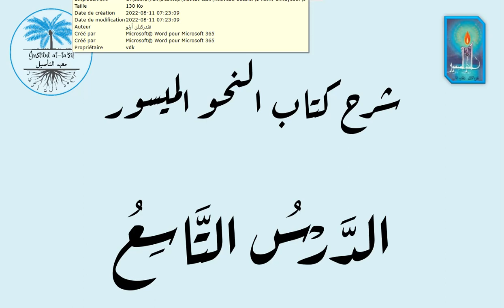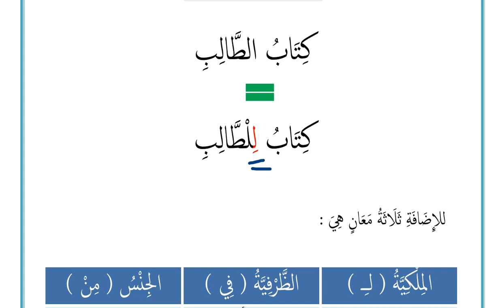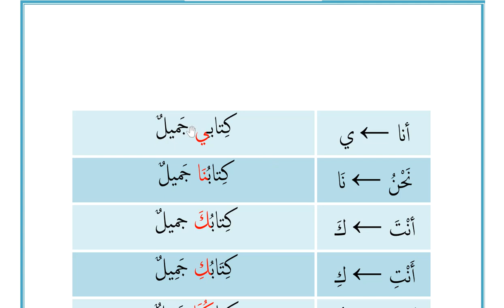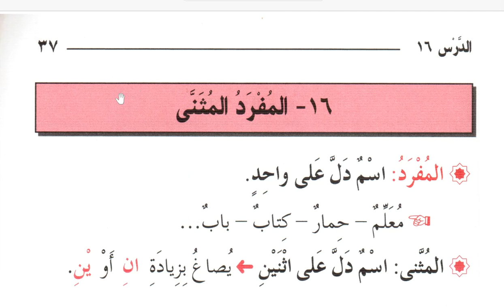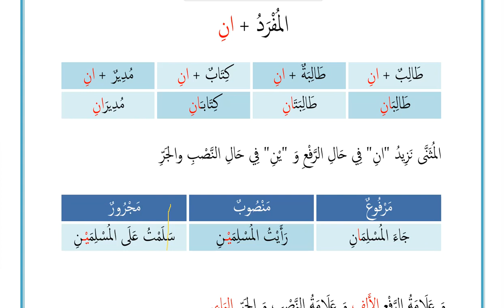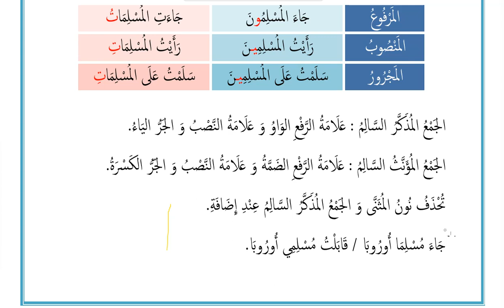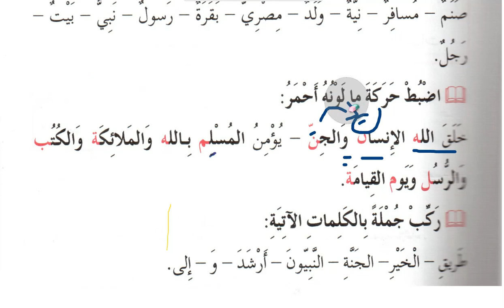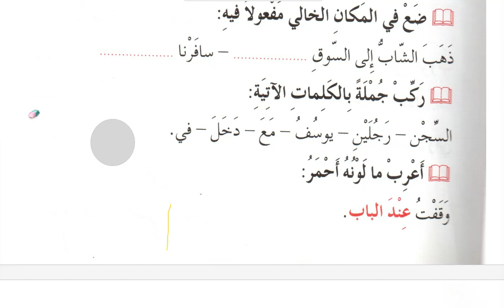الدرس التاسع: شرح كتاب النحو الميسور PDF + QUIZ en description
PDF

Institut d'apprentissage de la langue arabe et du coran.
De bonnes bases pour une réelle autonomie